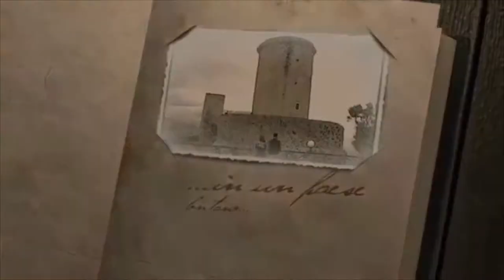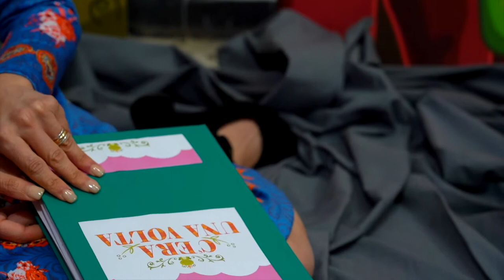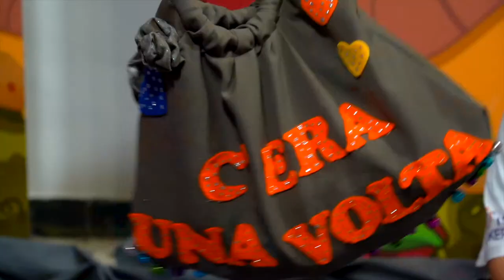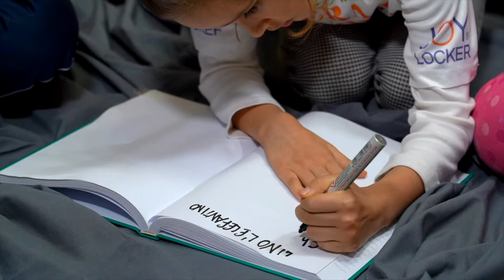C'era una volta 1 Puntata replica